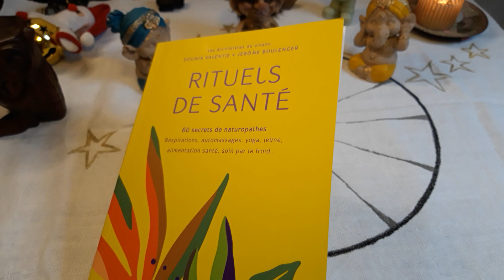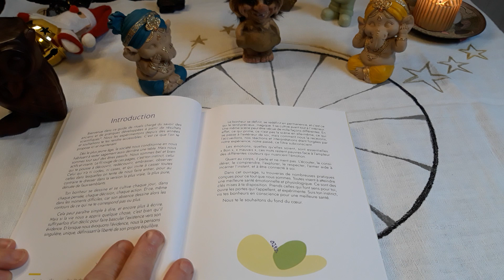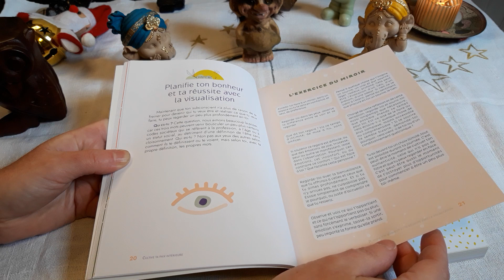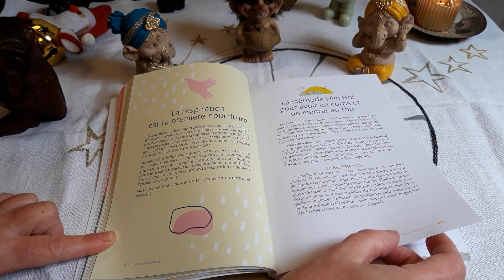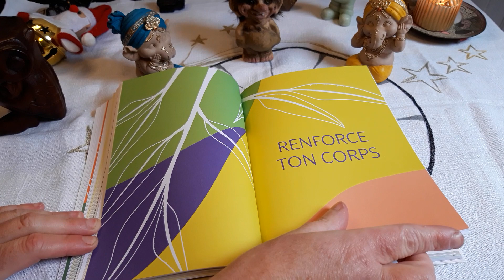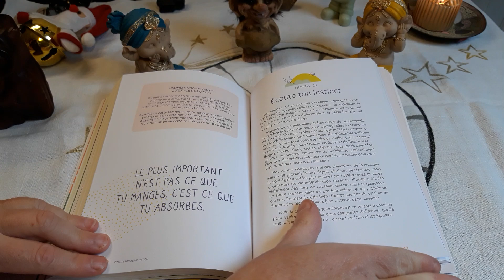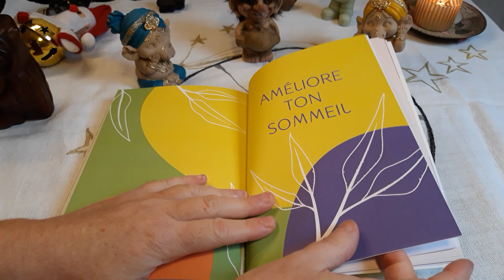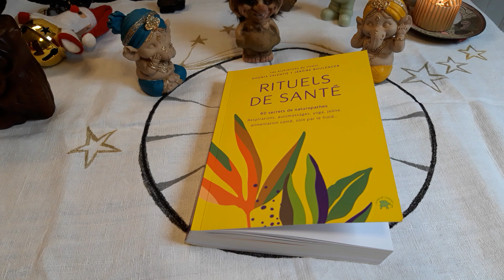Rituels de santé le livre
Apprendre par des exemples concret à préserver sa santé quotidienne.
J'adore ce livre !